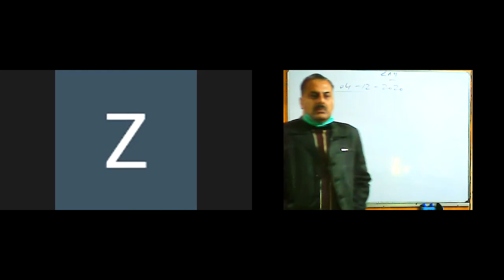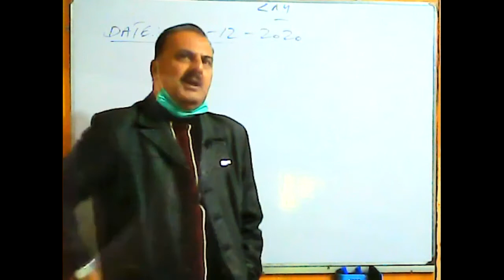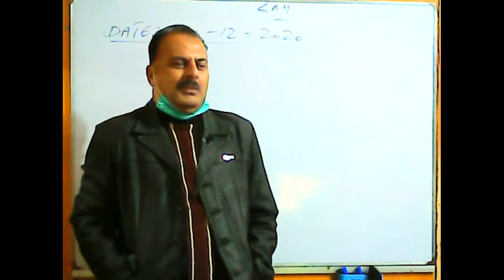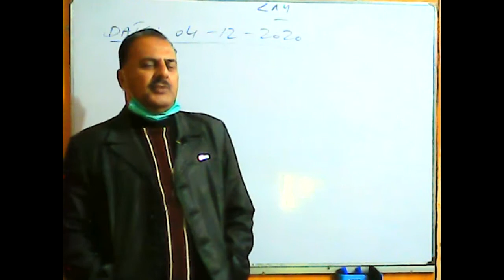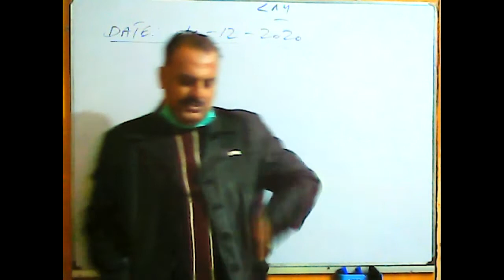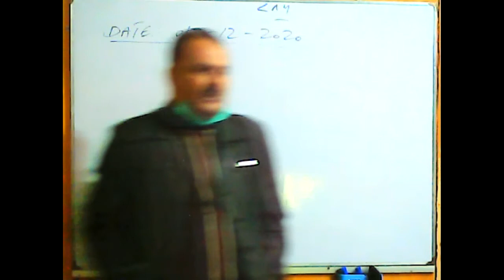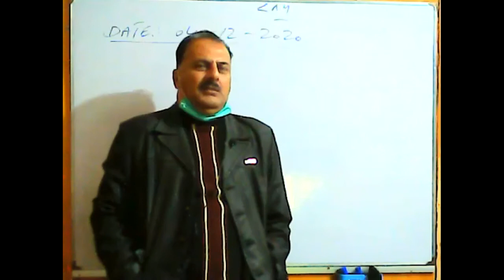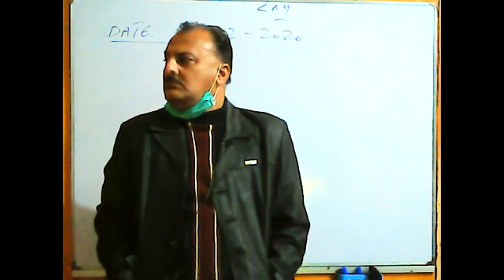Spoken English | Level I | Dec 4, 2020 | Timing 07:00 PM To 08:00 PM | Part-I